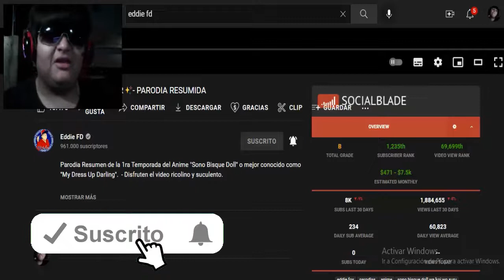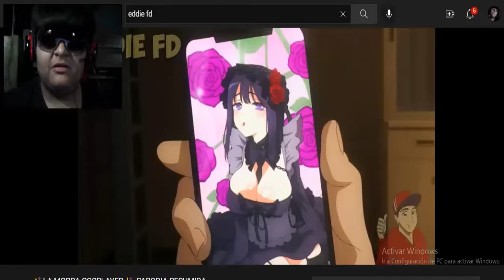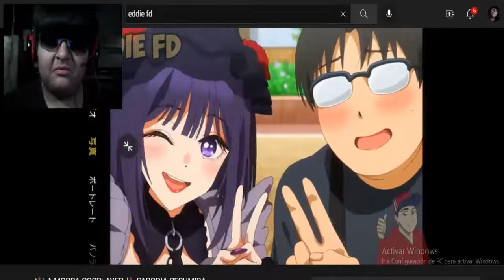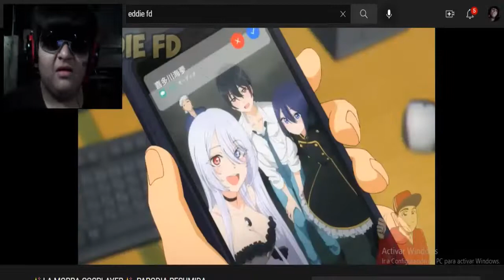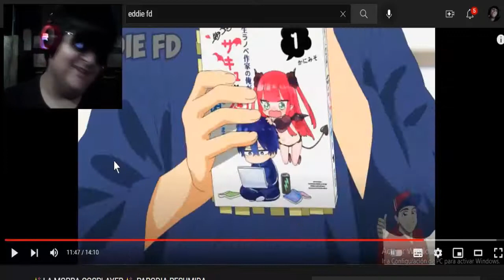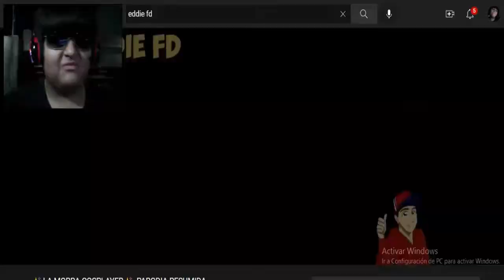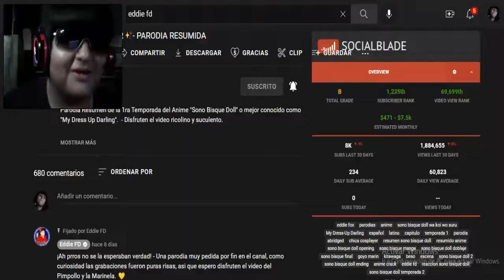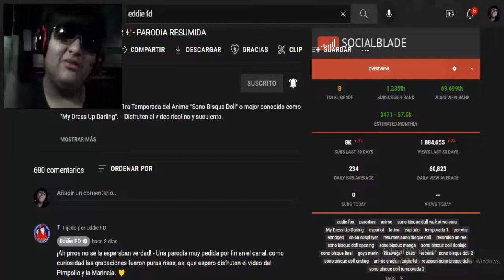✨ LA MORRA COSPLAYER ✨- PARODIA RESUMIDA (EDDIE FD) - VÍDEO REACCIÓN